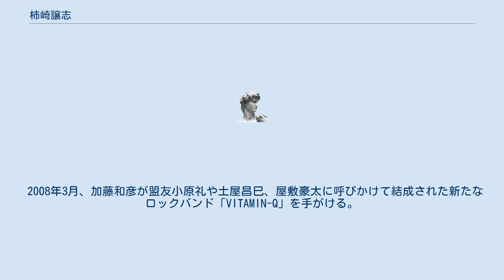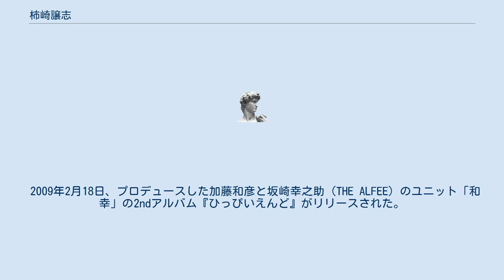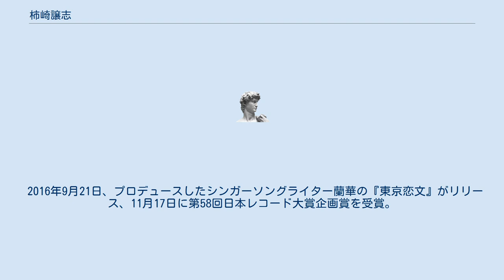柿崎譲志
柿崎 譲志（かきざき じょうじ）は日本の音楽プロデューサー、第一音響代表取締役社長。
 ザ・フォーク・クルセダーズの新結成やサディスティック・ミカ・バンドの再再結成なども仕掛けた音楽プロデューサーであり、オフコース、小田和正、泉谷しげる、大竹しのぶ、平松愛理、蘭華など多くのアーティストのCD制作に関わっている。
 1954年生まれ。
1970年代より、オフコース、小田和正らの作品制作に関わる。
 2008年3月、加藤和彦が盟友小原礼や土屋昌巳、屋敷豪太に呼びかけて結成された新たなロックバンド「VITAMIN-Q」を手がける。
 2008年10月1日、還暦を迎え再デビューした泉谷しげるの7年ぶりのアルバム『すべて時代のせいにして』を制作。
 2009年2月18日、プロデュースした加藤和彦と坂崎幸之助（THE ALFEE）のユニット「和幸」の2ndアルバム『ひっぴいえんど』がリリースされた。
 2010年5月26日、フジ・メディア・ホールディングス傘下のフジパシフィック音楽出版（現フジパシフィックミュージック）執行役員就任。
 2015年6月1日、フジパシフィックミュージック取締役に就任。
 2015年7月1日、フジパシフィックミュージック傘下の株式会社第一音響の代表取締役社長に就任。
 2016年３月１日、日本武道館で行われたニッポン放送「HAPPY FM93」開局記念＆フジパシフィックミュージック創立50周年記念コンサート「オールナイトニッポン ALIVE ～ヒットこそすべて～」を総合演出、プロデュース。
 2016年9月21日、プロデュースしたシンガーソングライター蘭華の『東京恋文』がリリース、11月17日に第58回日本レコード大賞企画賞を受賞。